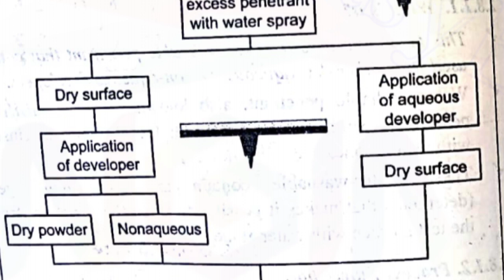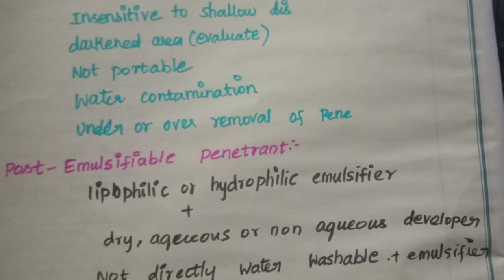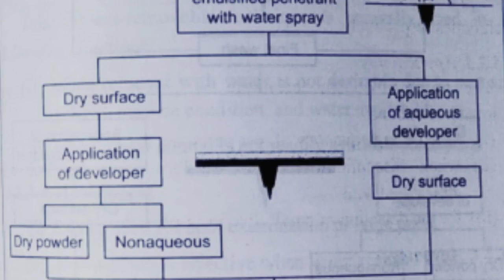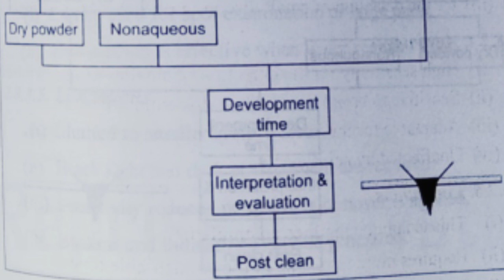Penetrant testing methods(water washable,post emulsiable,solvent removable)